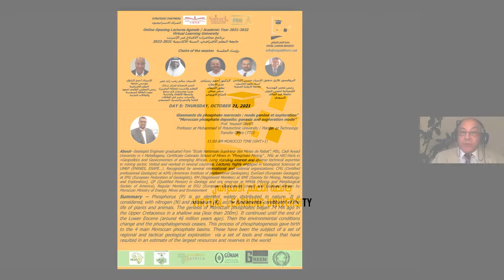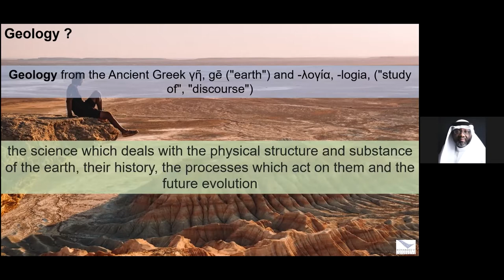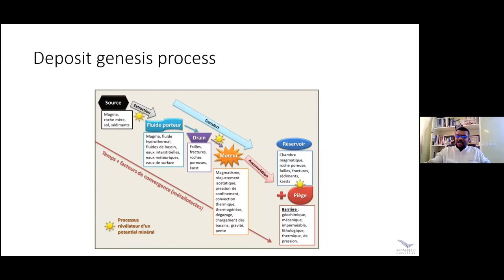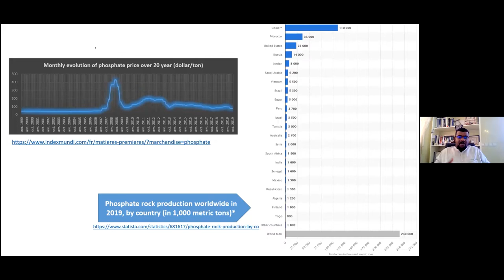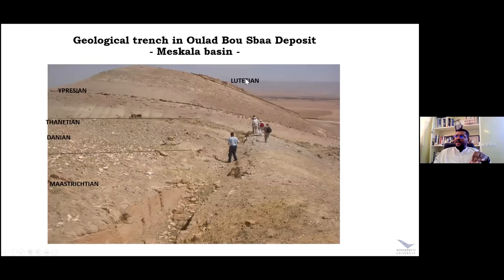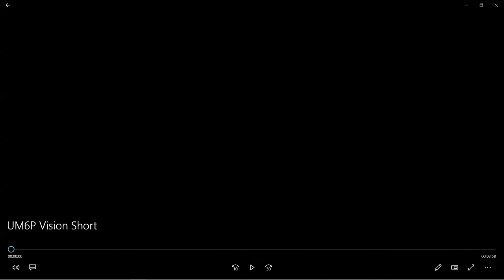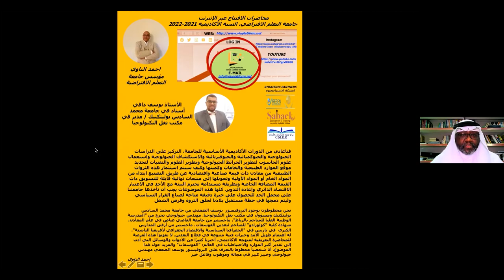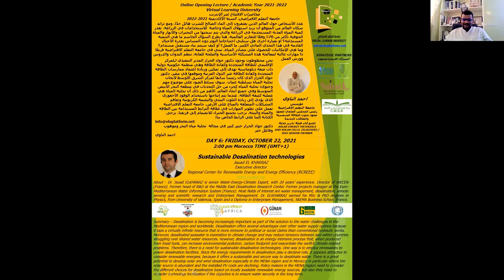Moroccan Phosphate Deposits: Genesis and Exploration Mode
Gisements de phosphate marocain: mode genèse et exploration
Prof. Youssef Daafi
DAY 5 Virtual Learning University (VLU) Online Opening Lectures - Academic Year 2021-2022